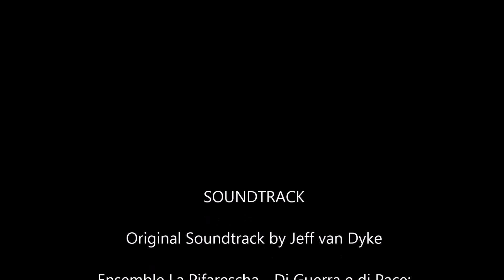Murder on the Vienne-Lyon highway 1526 - The Italian Wars 4.1 - a M2TW Kingdoms mod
The Italian Wars, a total conversion mod for Medieval II Total War Kingdoms. Tuscany campaign on very hard difficulty. A bridge defense.